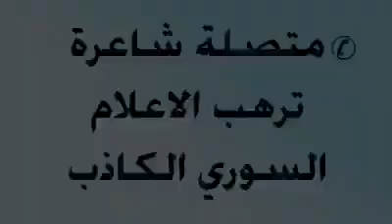فضيحة على المباشر في قناة سورية !